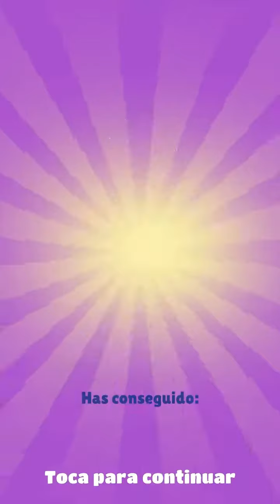SUBWAY SURFERS APK MOD (Monedas Ilimitadas)